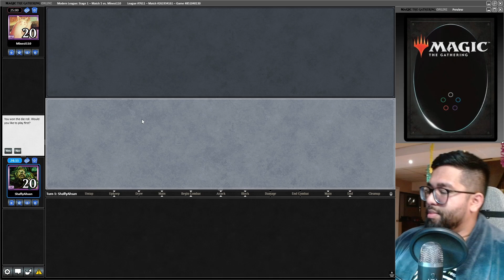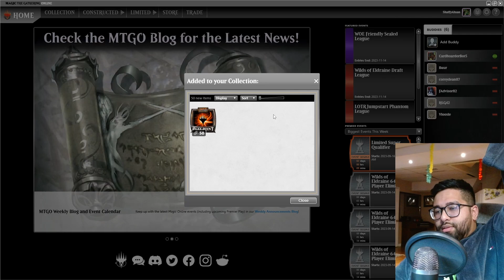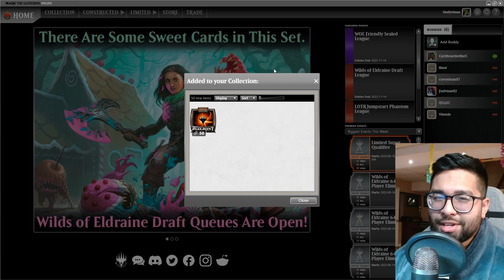I Win If I Can Resolve This Spell ✅ | Dimir Mill | Modern | MTGO League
Night of Souls' Betrayal is aboutta win me this game, if I can resolve it...

Decklist:

~~Mainboard~~
4 Archive Trap
3 Visions of Beyond
4 Hedron Crab
4 Drown in the Loch
1 Oboro, Palace in the Clouds
4 Ruin Crab
3 Flooded Strand
4 Fatal Push
4 Polluted Delta
4 Field of Ruin
1 Otawara, Soaring City
4 Fractured Sanity
1 Snow-Covered Swamp
3 Spell Pierce
2 Watery Grave
4 Preordain
3 Snow-Covered Island
2 Darkslick Shores
2 Subtlety
3 Tasha's Hideous Laughter

~~Sideboard~~
4 Soul-Guide Lantern
2 Crypt Incursion
4 Extirpate
3 Ensnaring Bridge
1 Subtlety
1 Night of Souls' Betrayal

Timestamps
0:00 -  The Spicy Enchantment
0:34 - Game One
2:13 - Sideboarding
3:41 - Game Two
9:58 - Sideboarding
10:12 - Game Three